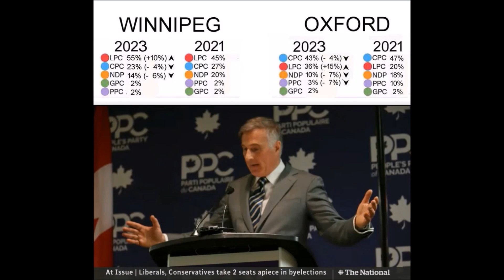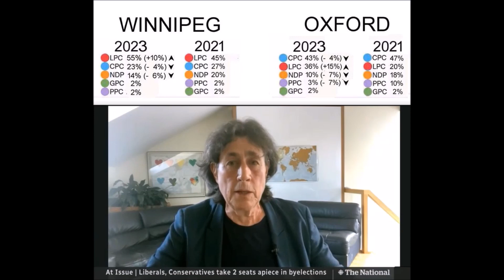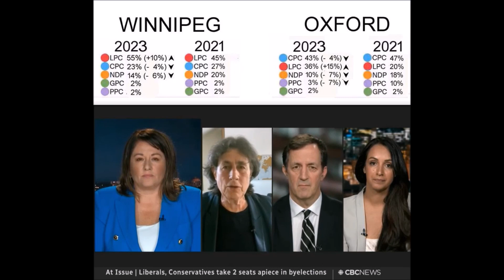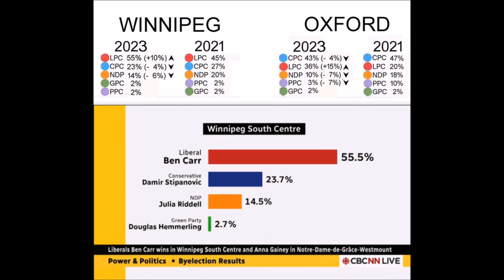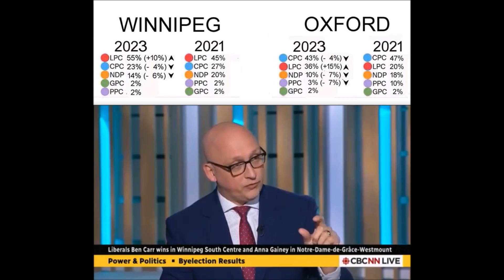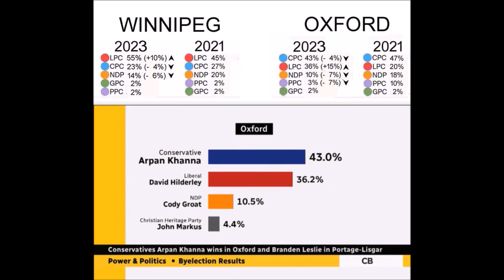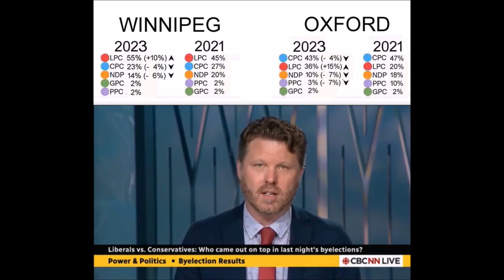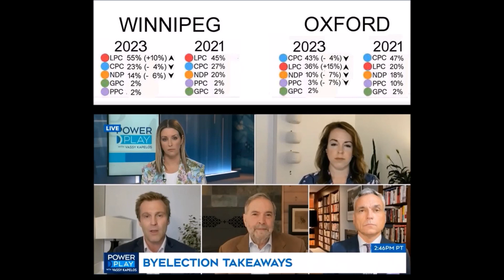Pierre Poilievre Continues To BOMB In By-Elections | Conservative party Leader